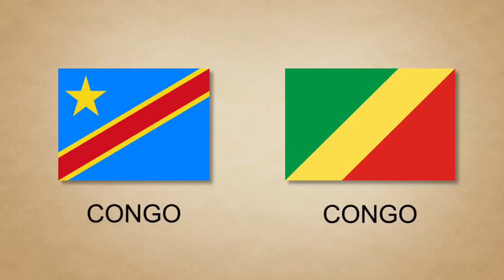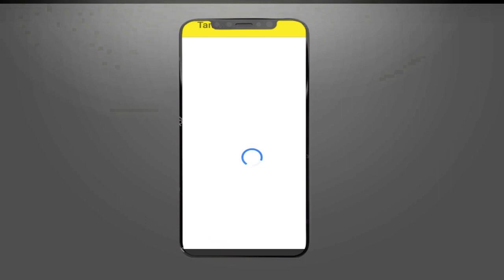Labada CONGO ee Africa | Sidee uwadaageen magaca Congo?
Labada CONGO ee Africa | Sidee uwadaageen magaca Congo?CONGO

Waa muuqaal si kooban uga hadlaya taariikhda magaca congo oo ay wadaagaan labo dal oo africa dhacaan.